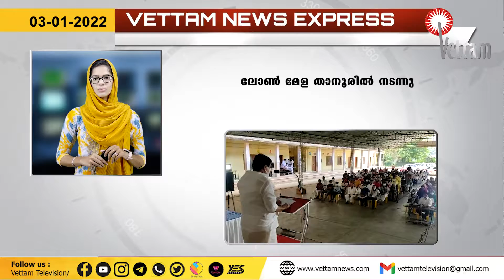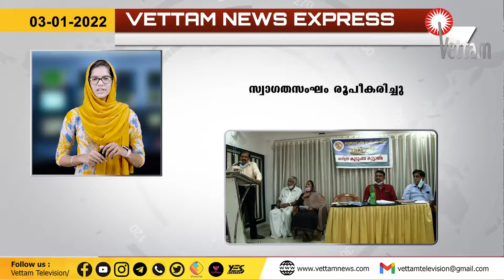Vettam News Express |3.1.2022